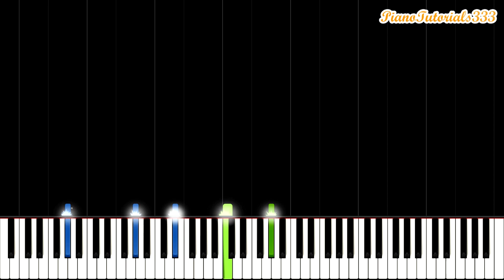Chopin - Etude Op. 25 No. 1: Aeolian Harp (Slow Piano Tutorial) [20% Speed]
Piano tutorial for Chopin's Etude Op. 25 No. 1 (Aeolian Harp). This tutorial is slowly played at 20% speed so that you can play along and pay attention to each note. Let me know if you have any suggestions! :)